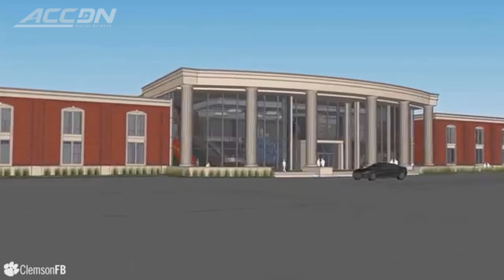Dabo Swinney Is Undercover Boss At New Clemson Facility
Clemson head football coach Dabo Swinney went undercover as Fred from Albuquerque to check in on the new Clemson Football Facility. Check out the fun, as Swinney talks to members of the construction crew. This video is courtesy of ClemsonTigers.com.